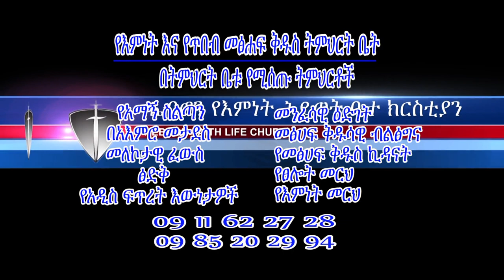ማሞ መልካም ማድረግ ክፍል -2